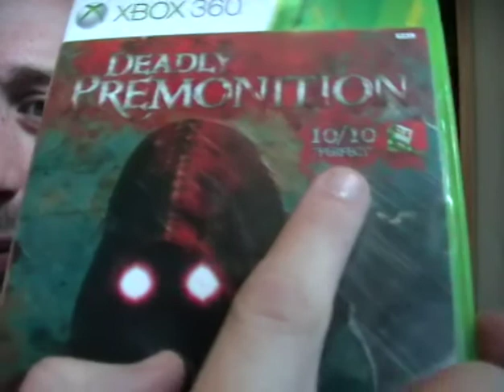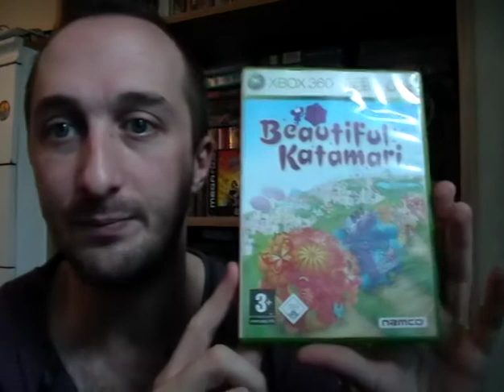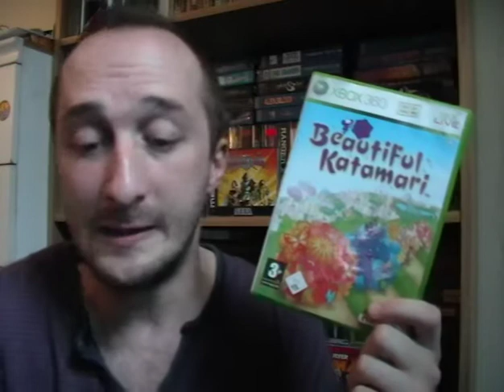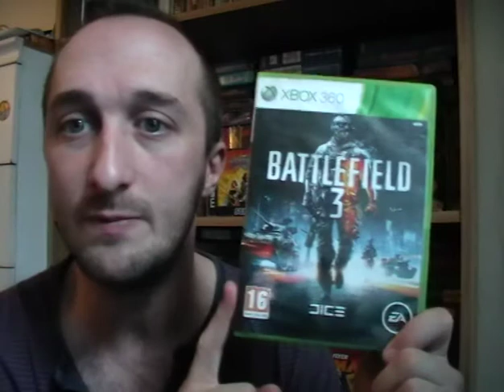pick ups (& some thank you's)